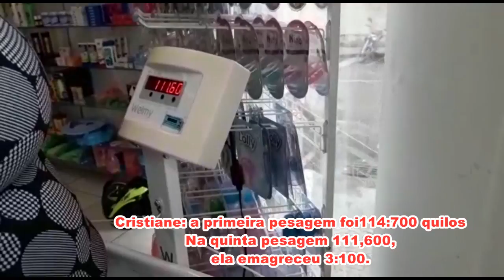tATIANE É A GRANDE CAMPEÃO DO REALITY SHOW UP VITA